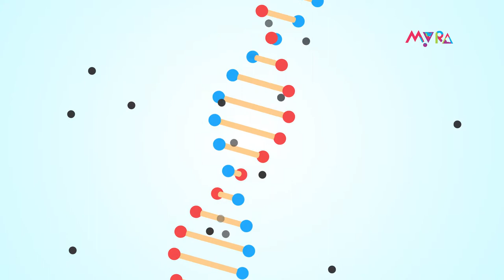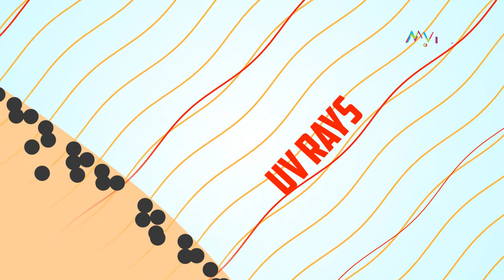The black panther does not exist | English | FUFA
The Black Panther is not a distinct species; it is just one of the big cats with a skin condition.